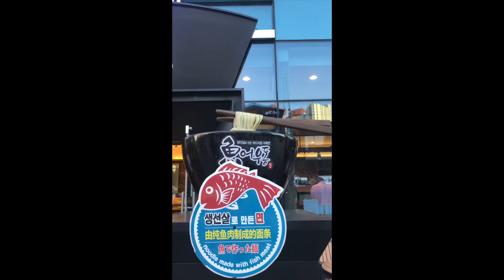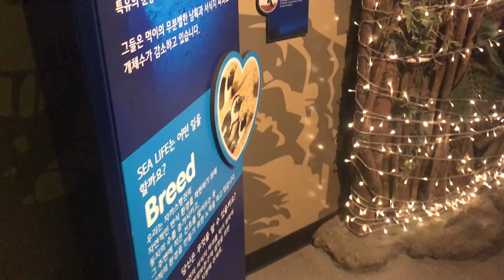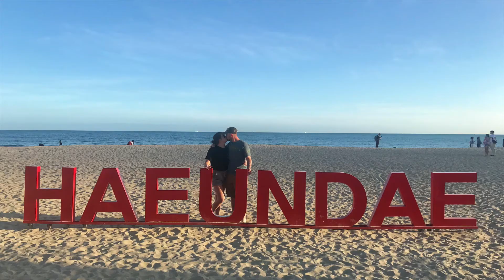EXPLORING BUSAN, SOUTH KOREA | SeaLife Aquarium, Markets, Oryukdo Skywalk, & Haeundae Beach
Hey everyone! This vlog is just a bunch of random bits-and-pieces of everything we did in Busan, South Korea. This was easily my most favorite place to visit during my month long stay in Korea. We went to the beach, ate food at the open air markets, saw native fish at the aquarium, and went to the most beautiful place I've ever seen, Oryukdo Skywalk.